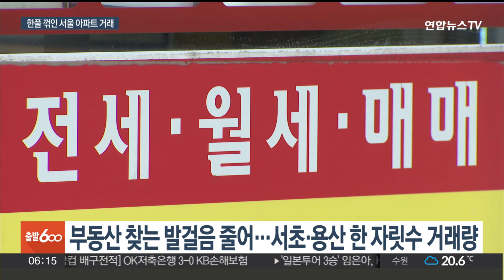서울 아파트 거래 숨 고르기…가격 상승세 둔화하나 / 연합뉴스TV (YonhapnewsTV)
서울 아파트 거래 숨 고르기…가격 상승세 둔화하나

[앵커]

이달 들어 서울 아파트 거래량이 한풀 꺾인 모습입니다.

한동안 이어진 가격 상승세가 둔화될 수 있을지 주목됩니다.

[기자]

서울 아파트 거래량이 줄어드는 모습입니다. 국토부 실거래가 공개시스템에 따르면 9월 서울 아파트 거래량은 963건에 불과합니다.

아직 신고 기한이 한 달 넘게 남은 점을 고려해도 2천건 안팎을 기록할 것으로 보이는데, 지난달 6천건에 육박했던 거래량과 비교하면 3분의 1 수준입니다.

실제로 부동산을 찾는 발걸음도 줄어들었습니다.

인기가 높았던 서울 서초구와 용산구에서 이달 들어 각각 6건의 거래가 이뤄지며 한 자릿수를 유지했습니다.

[서울 용산구 공인중개사] "7~8월에 비해서는 지금 현재 손님이 현저히 줄어서 30~40% 이상은 준 거 같고요. (가격이) 너무 많이 오르지 않았나라는 그런 것 때문에 사람들이 또 주춤거리고…"

최근 정부가 2단계 스트레스 총부채원리금상환비율 DSR을 본격화하면서 가산금리를 높이고 대출한도를 줄인 점이 영향을 미쳤다는 해석이 나옵니다.

[고종완 / 한국자산관리연구원장] "이달부터 시행되는 대출 규제 강화로 실수요자들의 내 집 마련 수요가 줄어든 가운데 올봄부터 집값의 단기 급등에 따른 부담감, 피로감이 작용한 것으로 보입니다."

다만 전문가들은 공급 부족으로 전세 수요가 여전히 유지되기 때문에 아파트 매매가의 상승 폭은 줄더라도 상승 추세는 계속될 것으로 내다봤습니다.